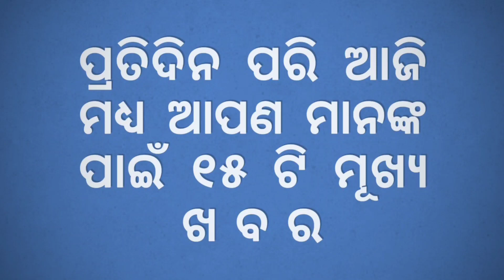Ajira Mukhya Khabar | Additional Rice Distribution for Another 6 Months in Odisha